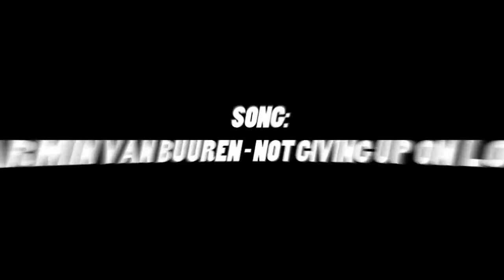Time Equalizing Anime MV ♫ AMV